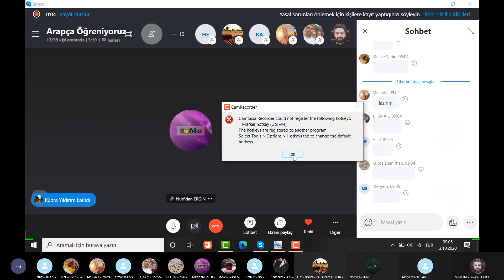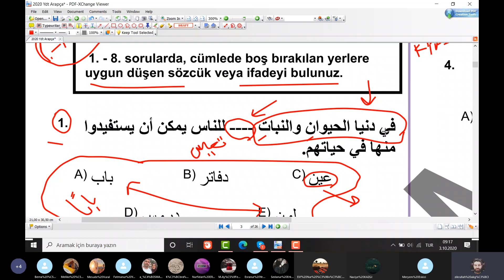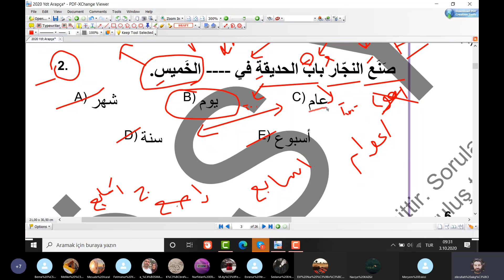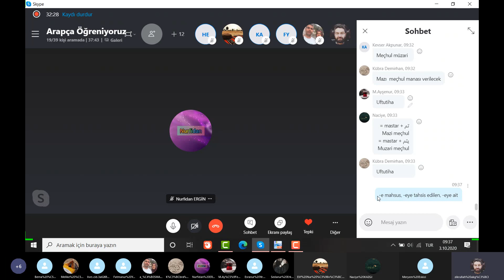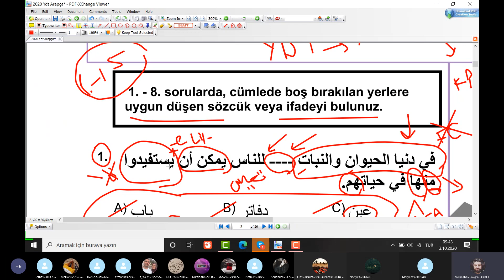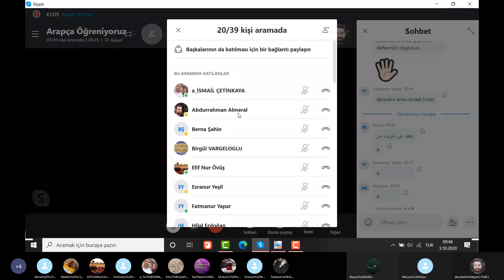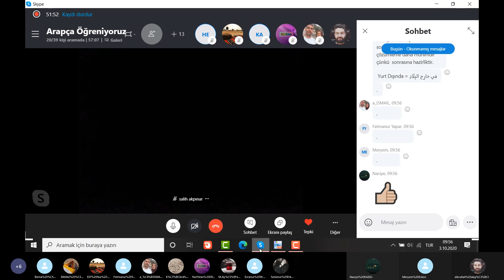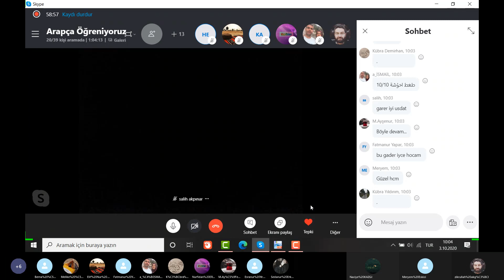Arapça Yds-Yökdil-Ydt Soru Çözümlemeleri Dersleri 5.Ders - Zikrullah AKGÜL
✅  Zikrullah AKGÜL Hocamızla Arapça Yds-Yökdil-Ydt Soru Çözümlemeleri 5.Ders

📖 Ders İçeriği : 2020 Ydt Arapça 1.-6.Sorular

🎈 Bu derslerimiz özelde Arapça Yds-Yökdil-Ydt sınavlarına hazırlanan kardeşlerimize; genelde ise Arapça öğrenmek veya geliştirmek isteyen herkese yöneliktir.